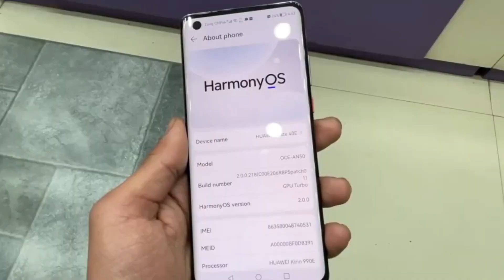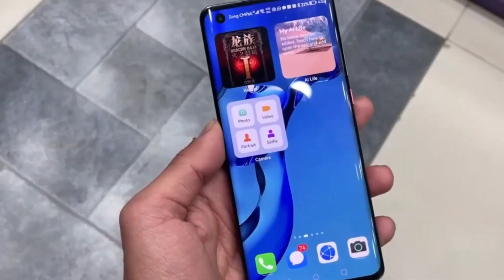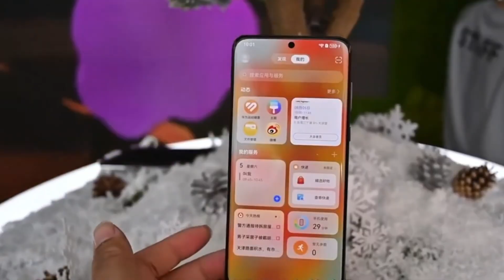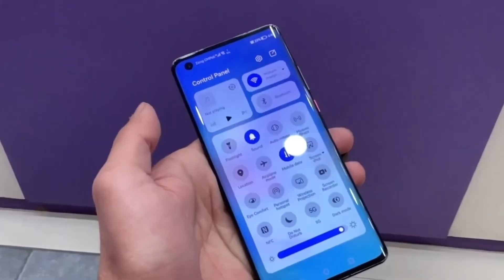Huawei HarmonyOS Next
Could Huawei's HarmonyOS Next truly be the game-changer it claims to be? 🚀 With promises of groundbreaking performance, AI-driven user experience, and a bold break from Android, Huawei is setting the stage for a revolutionary new OS. But will its incompatibility with Android apps hold it back? And how is this move shaping tech independence in China? Dive into our full breakdown to uncover if HarmonyOS Next is ready to shake up the smartphone market!